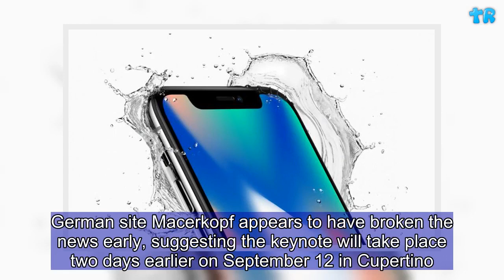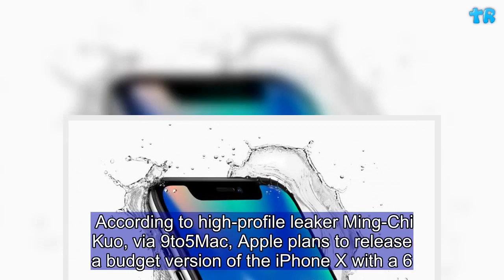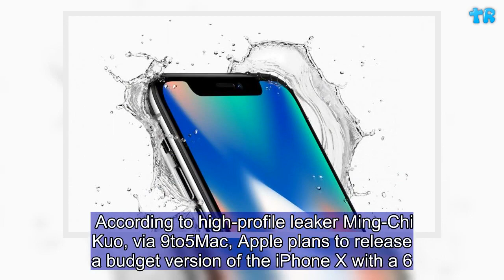iPhone 2018 Release Date Leaks Just Days Before Samsung Galaxy Note 9 Hits Shelves | Gift Of Life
Preorders for the 2018 Apple iPhone models will likely begin on September 14. Since 2012, new iPhone announcements have always been scheduled for September, and an official event announcement is expected from Apple soon. German site Macerkopf appears to have broken the news early, suggesting the keynote will take place two days earlier on September 12 in Cupertino. Apple has a habit of revealing new iPhones on the Tuesday before pre-orders go live, however that falls on September 11 in 2018—a day Apple would want to avoid given its connotations. The date reveal comes just days before Samsung’s Galaxy Note 9 hits shelves. The smartphone was announced earlier this month with an August ship date—likely to avoid the iPhone release. In 2017, the Galaxy Note 8 went on sale three days after the iPhone X was announced.     If the leaked preorder date is accurate, the new iPhone models will likely go on sale one week later on September 21. The iPhone X shipped several months after its announcement (in November 2017), reportedly due to supply shortages with the OLED display. It is expected Apple will have ironed out those issues for the 2018 iPhone. Apple is rumored to be introducing a bevy of new colors for its 2018 range of iPhones. According to high-profile leaker Ming-Chi Kuo, via 9to5Mac, Apple plans to release a budget version of the iPhone X with a 6.1-inch LCD screen to keep prices lower. Kuo believes the phone will be available in blue, orange, red, gray and white. The move would represent a similar strategy to the iPhone 5C range from 2013—which debuted a plastic design with green, yellow, white, pink and blue backs. Many expected the 5C to be a budget iPhone, but Apple launched the device at just $100 less than the flagship iPhone 5S, prompting buyers to pay extra for premium features. Apple is expected to unveil at least three new iPhones in September:An incremental upgrade of the iPhone X with a 5.8-inch, OLED screen.The 6.1-inch, LCD budget iPhone X.A 6.5-inch, OLED screen iPhone X Plus. The flagship 6.5-inch iPhone X Plus will reportedly be available in black, white and a new version of gold. Leaks which reportedly originated from the Federal Communications Commission suggest a gold version of the iPhone X has been in the pipeline for a while. There is no word yet on price, but expect to pay a premium for the iPhone X Plus.